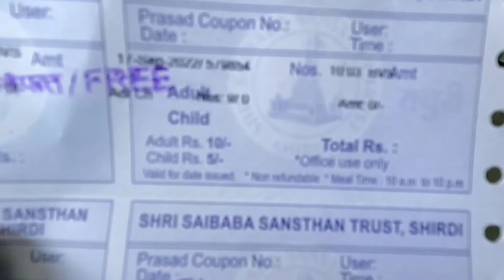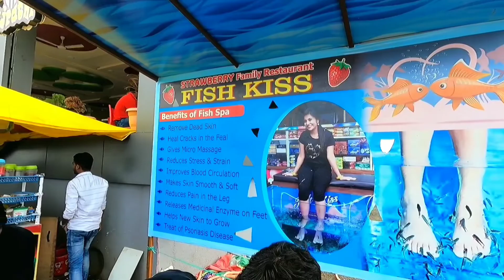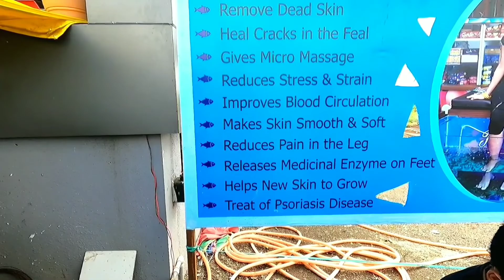Shirdi To shani Shingnapur | chapter 2| Aarush Vlogs | Maharashtra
Shirdi To shani Shingnapur 🙏❤️|| Aarush Vlogs || Maharashtra